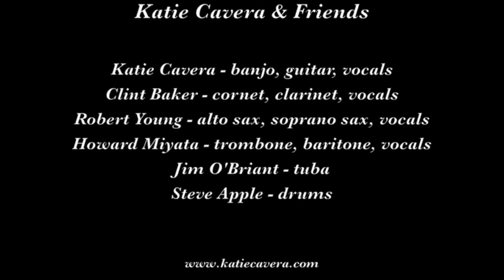Katie Cavera & Friends "Cakewalking Babies from Home"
Katie Cavera and Friends play "Cakewalking Babies from Home" on September 22, 2013 at the South Bay Traditional Jazz Society monthly meeting in Sunnyvale CA.